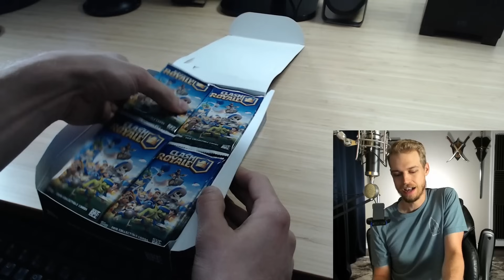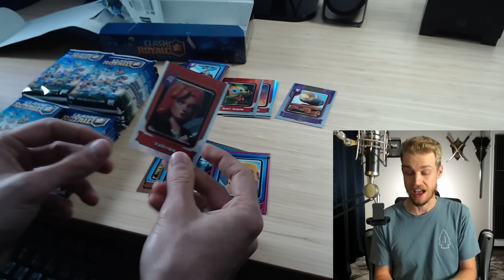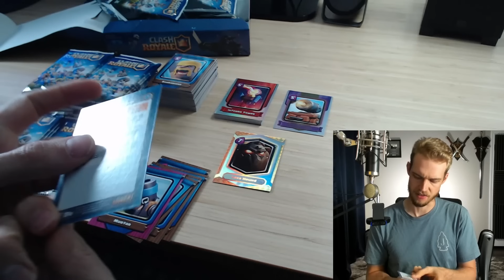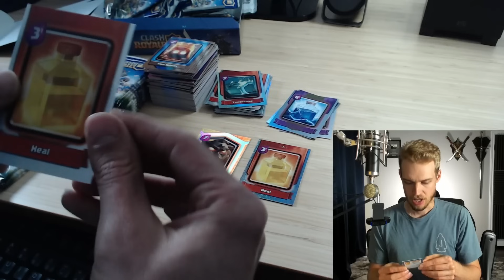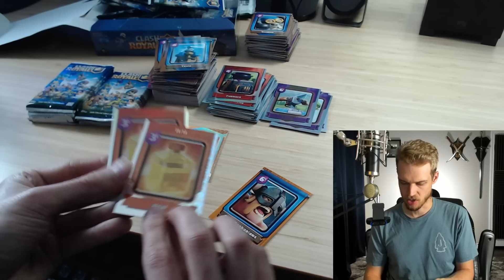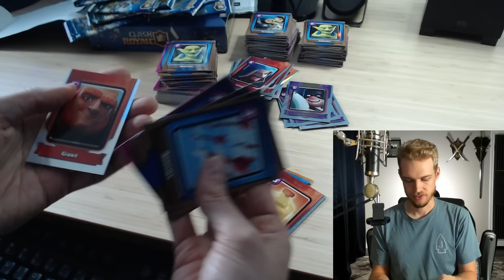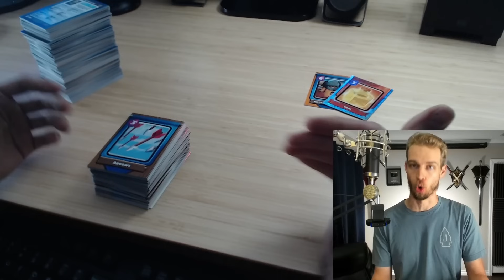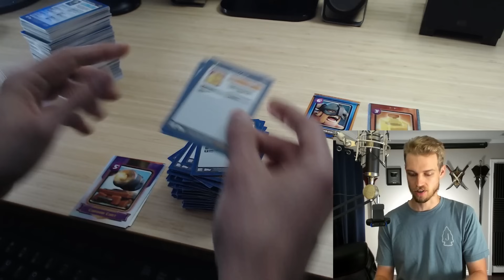OPENING A JUMBO BOX OF CLASH ROYALE TRADING CARDS